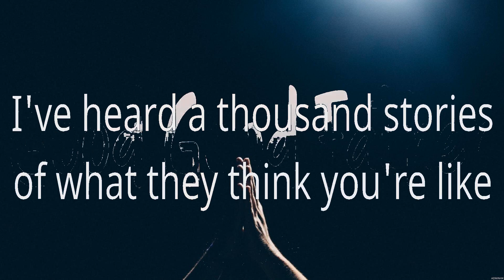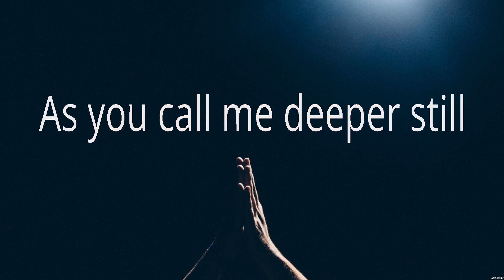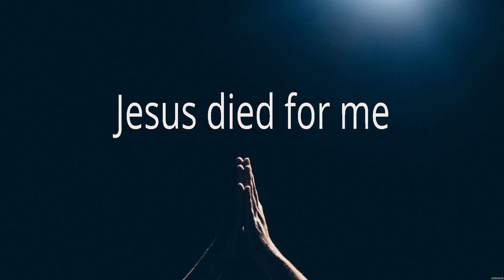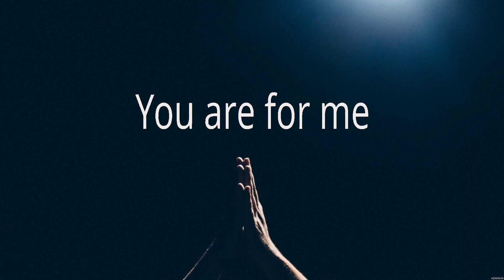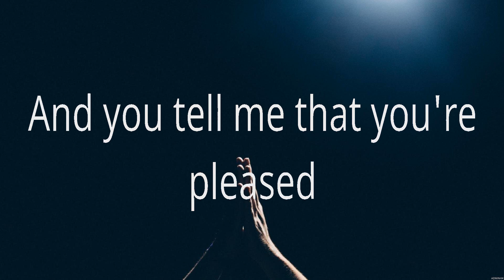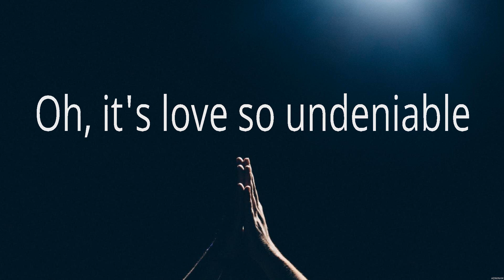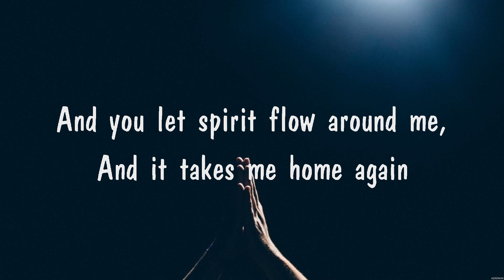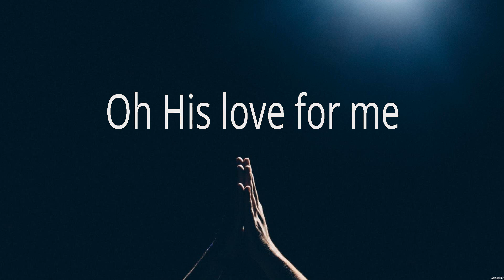Chris Tomlin - Good Good Father (Lyrics) Hillsong Worship, Chris Tomlin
1. Chris Tomlin - Good Good Father
2. Hillsong Worship - Who You Say I Am
3. Chris Tomlin - Good Good Father
4. Hillsong Worship - Who You Say I Am